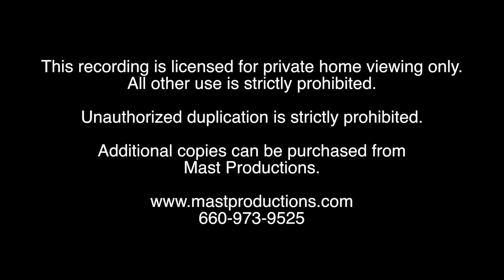2013 Kansas Princess of America Pageant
Ending of Kansas Princess of America Pageant.  Videography provided by Mast Productions Audio and Video Services, in Chillicothe, MO.